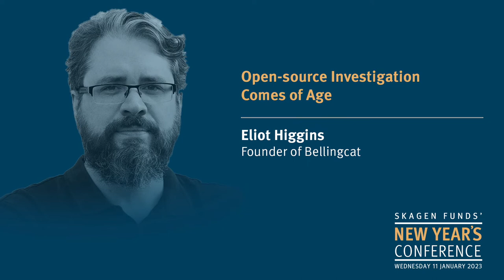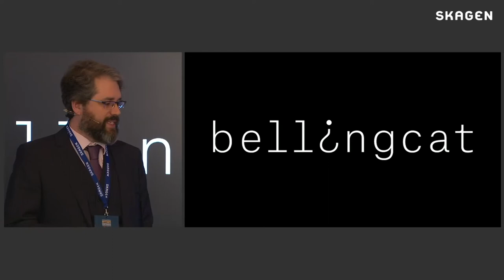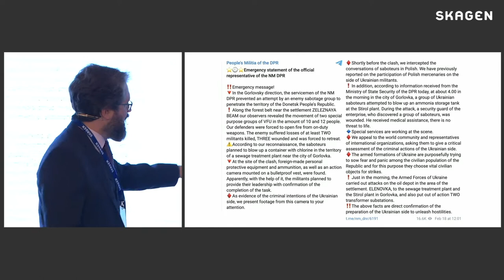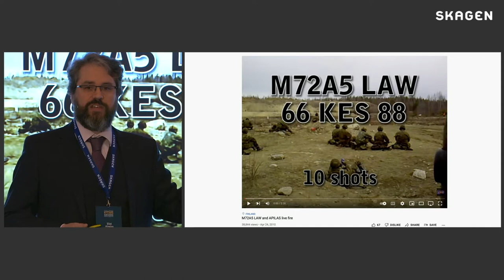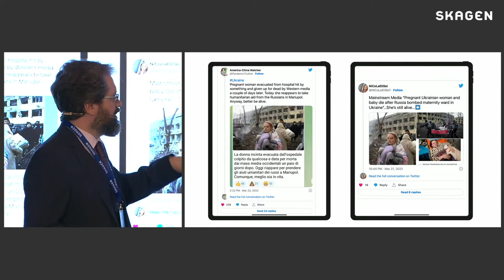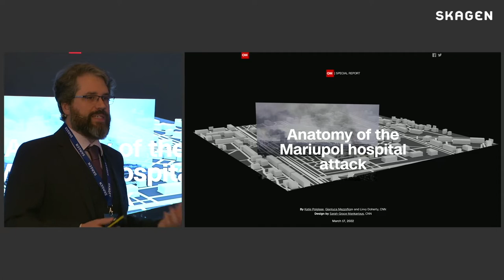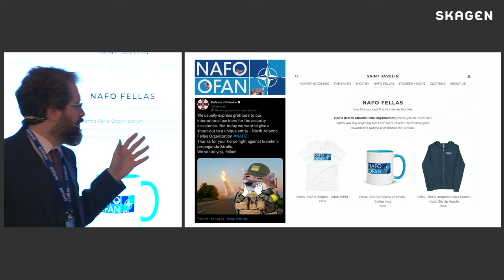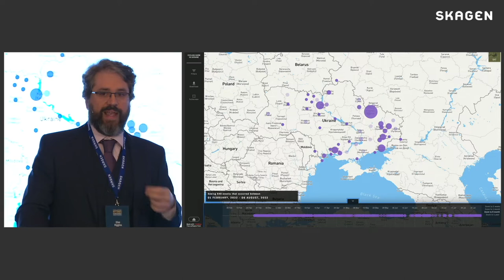Eliot Higgins: Open source investigation comes of age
Founder of Bellincat Eliot Higgins speak at SKAGEN Funds New Years Conference 2023.